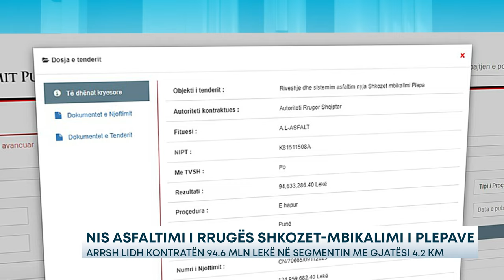NIS ASFALTIMI I RRUGËS SHKOZET MBIKALIMI I PLEPAVE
Aksi rrugor nga nyja e Shkozetit deri të Mbikalimi i Plepave do t’i nënshtrohet punimve për sistemimin dhe asfaltimin e tij, teksa Autoriteti Rrugor Shqiptar ka lidhur kontratën me kompaninë që do të duhet të përfundojë punimet brenda datës 2 tetor të këtij viti.

Tenderin për këtë segment, që konsiderohet si tejet i rëndësishëm, sidomos gjatë sezonit veror, për shkak të numrit të lartë të automjetete që shkojnë drejt jugut të vendit, u hap në korrik të këtij viti, ndërkohë që kontrata e nënshkruar me kompaninë A.L-ASFALT, kap vlerën e 94.6 mln lekë, me TVSH.